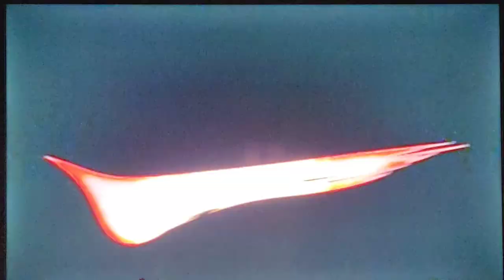Super Smash Bros. Brawl (Wii, 2008) The Subspace Emissary, Part II